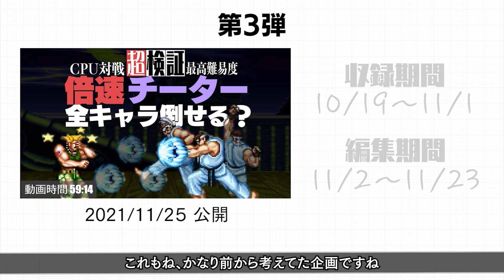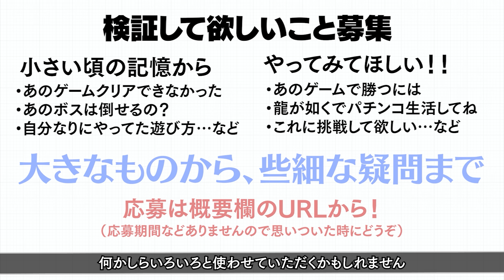【超検証】第１０弾達成記念ふりかえり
超検証シリーズ第１０弾達成を記念して全検証をふりかえったラジオです。

〓 募集 〓
やってもらいたい検証を募集してます